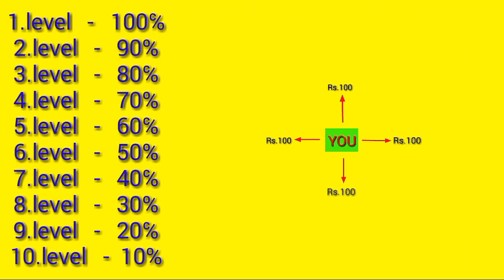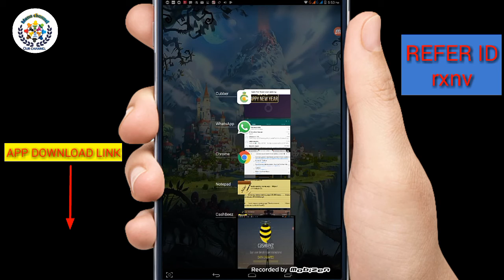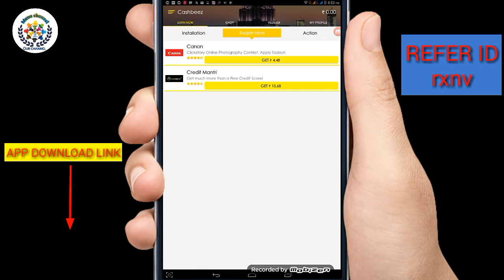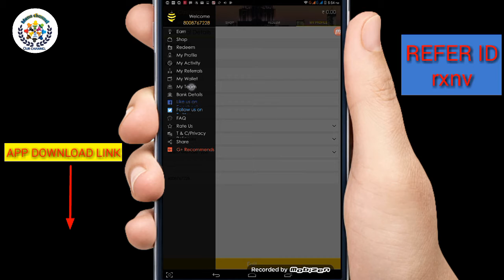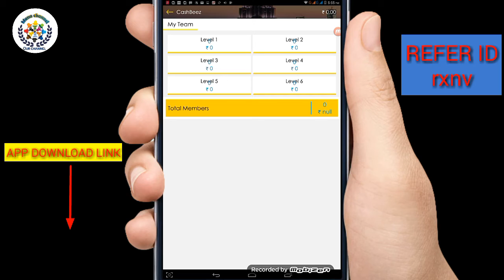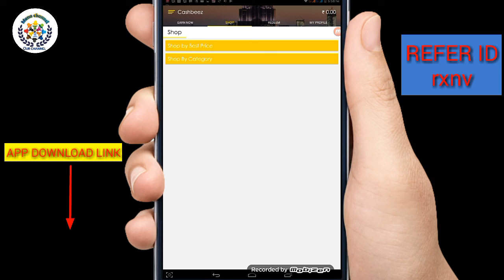CASHBEEZ earning money app | 6 levels referring money app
REFERAL CODE :    rxnv

Mana channel,Manachannel735